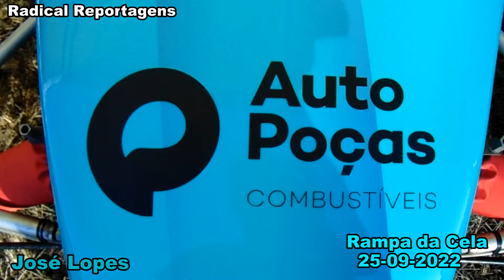Rampa da Cela 2022 José Lopes 3º Lugar protótipos